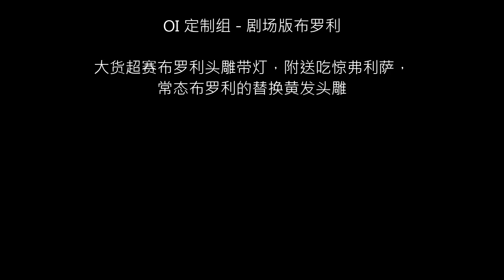OI 定制组 剧场版布罗利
尺寸为：65*65*70 比例1/6

大货超赛布罗利头雕带灯，附送吃惊弗利萨，常态布罗利的替换黄发头雕